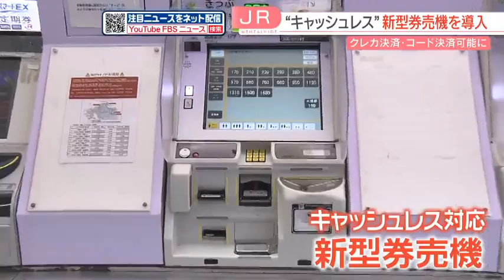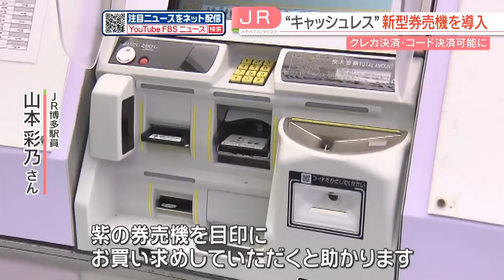【JR博多駅】スマホのコード決済に対応の新型券売機 定期券購入もOK 鹿児島線・日豊線など31駅に設置へ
JR九州は2月から、キャッシュレスに対応した新型の自動券売機を順次導入します。利用客の利便性の向上や、券売機の混雑解消が期待されるということです。

JR博多駅で28日、公開されたのは、新たに導入されたキャッシュレス決済対応の4台の自動券売機です。

■児玉悠一朗記者
「今回導入された自動券売機では、スマートフォンのコード決済で簡単に買うことができます。」

新型の券売機はコード決済とクレジットカード決済で在来線や特急自由席の切符を購入できるほか、定期券の購入も可能です。

JR博多駅ではこれまで、定期券の販売は指定席用の券売機13台と窓口での対応だったため、混雑が常態化していました。

新型券売機4台が加わることで2割程度、混雑が緩和される見込みです。

新型券売機は3月末までに鹿児島線や日豊線などの31駅に設置され、再来年3月までには95駅に100台が設置される予定です。

「キャッシュレス化」が進んでいますが、ことしの秋からはインターネットで予約した切符は「チケットレス」になり、発券する必要なく、事前登録した交通系ICカードで改札が通れるようになる予定だということです。

そのほかにもJR九州は、3月から新たな実証実験を始めます。

九州新幹線の運賃の価格変動制です。対象はインターネット限定の割引切符「九州ネット早得7」で、区間は最も利用客が多い博多と熊本の間です。日にちや時間帯によって価格が上下に変動します。

例えば、乗客が少ない早朝などの時間帯は価格が下がり、ゴールデンウイークなどの繁忙期は逆に価格が上がる仕組みです。

具体的に運賃がどうなるかというと、これまでは3800円で固定されていましたが、これが、最も安いと3400円、高くなると4200円になります。JR九州はこれにより、混雑の緩和が図れればとしています。

期間は3月1日から6月末までで、1か月前から予約できます。